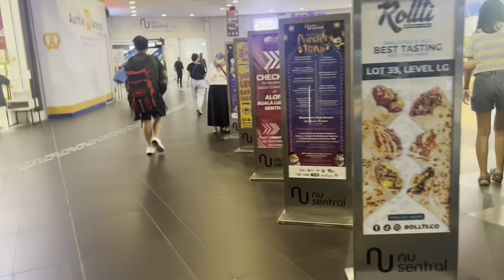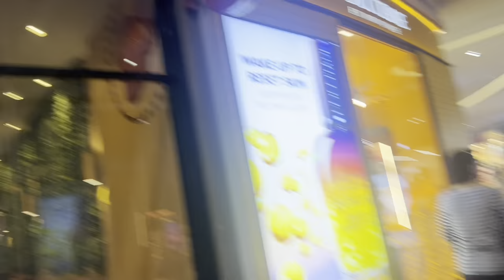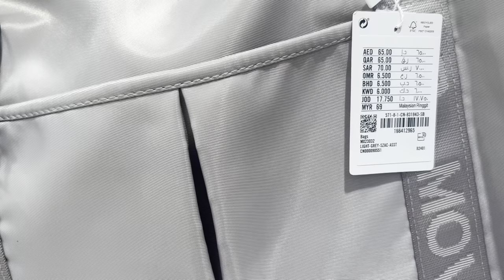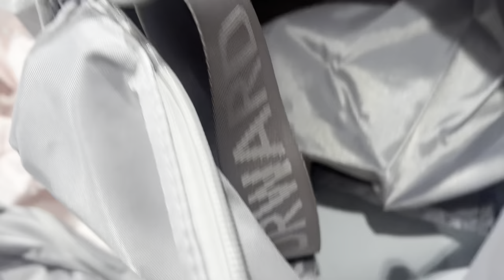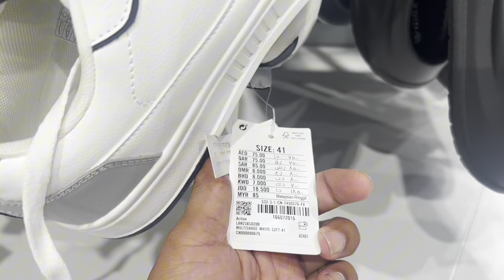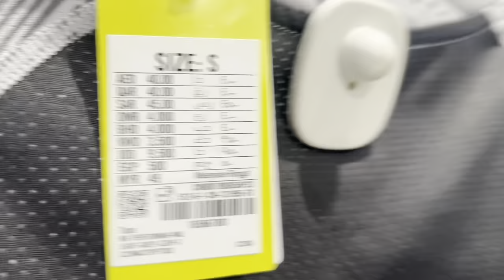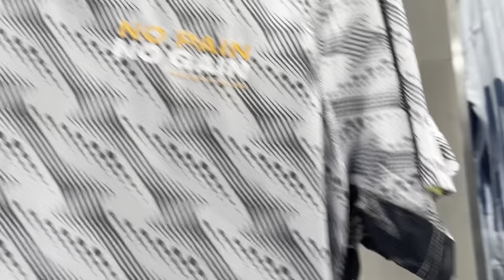A DAY OUT IN NU SENTRAL SHOPPING MALL